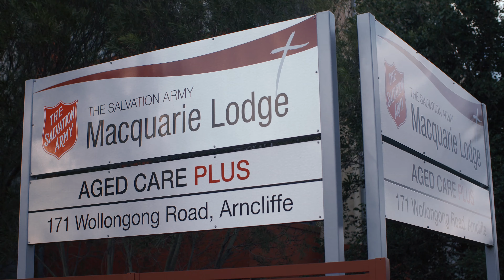Macquarie Lodge Retirement Village